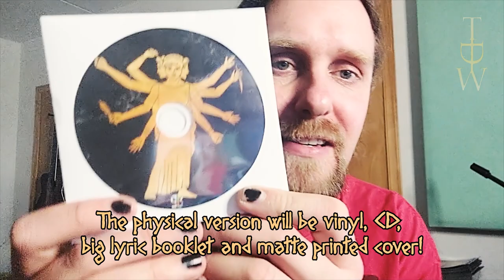TDW - Fountains - THE VINYLS ARE HERE!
Hear ye hear ye! The vinyls are vinyl-ly in! :D

That means that the first batch of packages will be sent out this week to all you wonderful people who preordered and recently ordered the album.

I cannot wait to hear what you all think when you see/hear/feel this album by yourselves!

Also, be sure to tune in to twitch and/or youtube tomorrownight (11th of Jan at 19:00 GMT+1) as I will be going live and working on my very first minisong stream! Gonna show you how I write and create music from the ground up with your input!